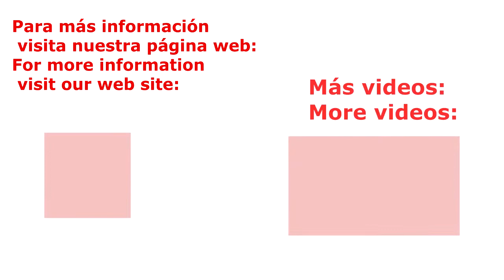Bañera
JAVIER CÁMARA S.L. INDUSTRIAS GANADERAS

Fábrica de Aranda de Duero (Burgos):
 Pol. Allende-Duero , Ctra. Valladolid , parcelas 123-125
 C.P. 09400